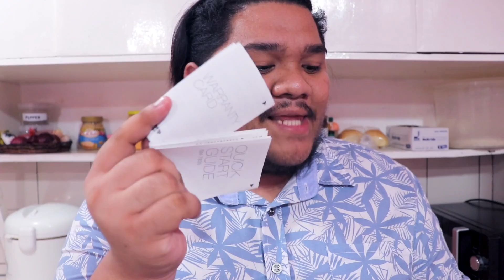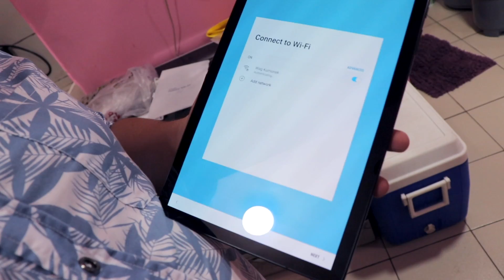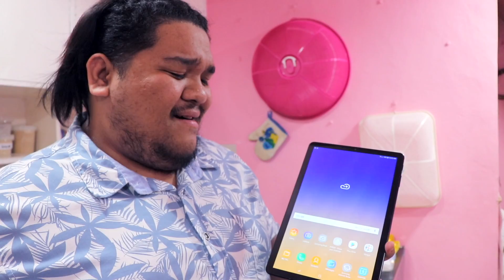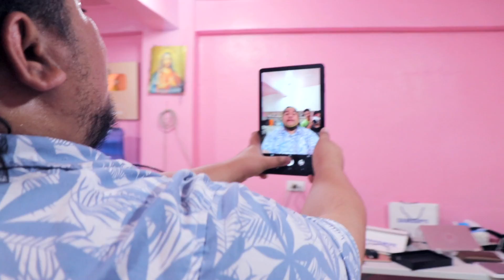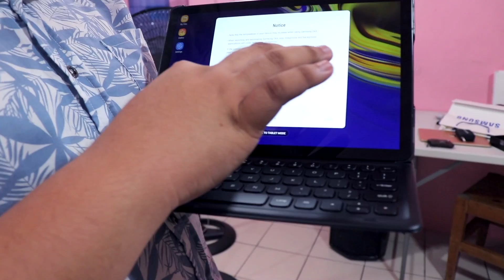UNBOXING MY FIRST TABLET EVER! (A DREAM COME TRUE BES) | LC VLOGS #213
Thank You Lord sa lahat ng Blessings  Bongga na ito mga dahhhling 😍